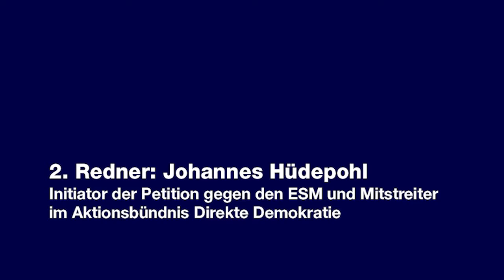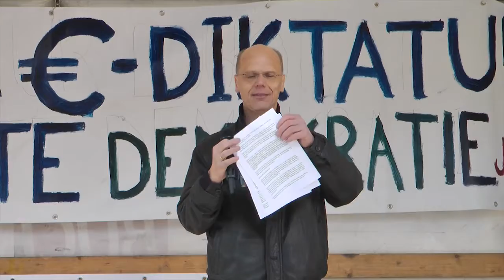Euro Finanzdiktatur - Kundgebung Frankfurt 22.10.2011 - Vortrag 2 / 4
Liebe Mitbürgerinnen und Mitbürger!

Die EU entwickelt sich in die falsche Richtung. Die Macht konzentriert sich immer mehr in Brüssel, während unsere Unabhängigkeit und Demokratie Schritt für Schritt beseitigt werden. Unsere Solidarität wird missbraucht. Politiker, Banken und Pleitestaaten sind dabei, uns Bürgern Rechte und Vermögen zu rauben. 7.000€ zusätzliche Schulden pro Kopf haben wir jetzt schon bekommen, bald sollen es 25.000€ sein. Schluss damit!